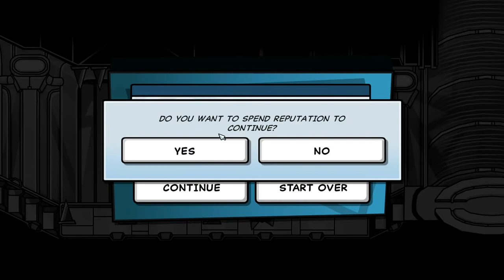Scribblenauts Unmasked ~ Part 4: Time Travel! ~ Dutch Commentary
We gaan door de tijd reizen! :D